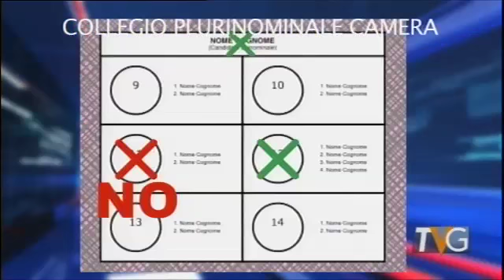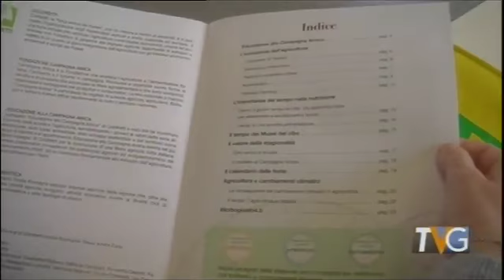Telegiornale 1°marzo 2018 - Edizione delle 13:30